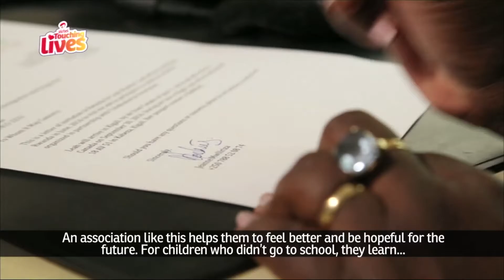Airtel Touching Lives Rwanda - Season 1, episode 4, part 2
Jeanne has an association that helps woman that have been affected by various problems. See how Airtel helped her help others.